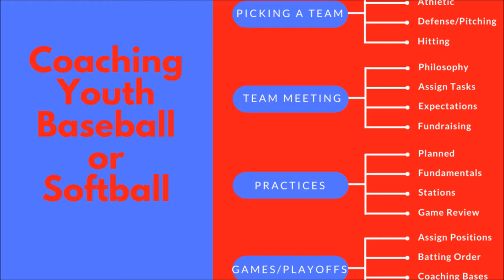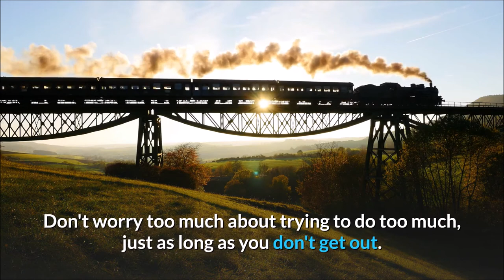Coaching Games for Baseball or Softball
If you'd like the free diagram of the 4 steps to coaching games for baseball or softball I mentioned in this video please visit this

Watch my Quick 1-minute videos related to baseball and softball hitting, coaching, training, and gift ideas.

Or these videos For Coaches from a veteran coach of over 50 years with Lots of How-To's and Drills

Or Meet Me more personally and see my personality shine through and get a sense of my sense of humor.

Looking for the perfect gifts for baseball or softball players, their coaches, or their die-hard fans, their parents?
Then this is the perfect playlist on YouTube where I cover gifts that are fun to share your love of the game or items that will help you or your team play or train better.

And for those who aspire to make the high school team, I have a separate playlist just for them with tips and techniques that will help them get the best chance of making the team.

In addition to YouTube videos, Coach Andy Collins, The Internet Hitting Coach

puts on clinics for full leagues and teams as he has done for the Brazilian Jr. National Teams and multiple leagues
and giving private lessons for those in or visiting Ventura County (Ventura, Camarillo, Thousand Oaks), California Call Area Code 805 prefix 642 suffix 5827

He's the author of 3 books

How To Make All-Stars for Youth Baseball or Softball Players and Their Parents and Coaches: The Secrets and Techniques That Will Help You Make the Team and How the System Works

My Softball Journal: A place to record your goals, new training, and memories

My Baseball Journal: A notebook to record your goals, new knowledge, and memories

and 12 videos

Fielding and Throwing Skills and Drills for Youth Baseball

Fielding and Throwing Skills and Drills for Youth Softball

Data-Driven Hitting with Jason Ochart, Director of Hitting at Driveline Baseball

Vision Training for Baseball and Softball with Dr. Don Teig, vision consultant to the New York Yankees

Elite Swings Exposed with Tony Borrego, Jr. MaximumBatSpeed.com

The Pro Softball Swing with Alexa Peterson, a former pro player working for the Hitting Vault

The Mental Side of Hitting with Dr. Sari Shepphird

Strength, Conditioning, and Nutrition with Marc Dagenais, former Team Canada, strength and conditioning coach for both the men's and women's programs